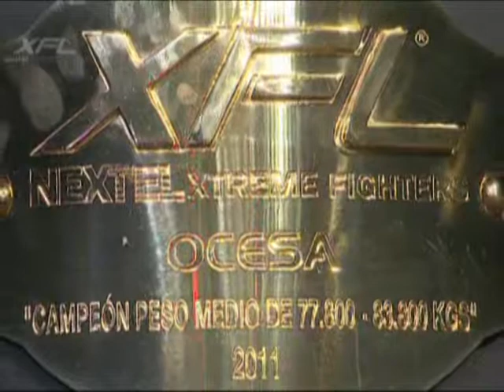cobrihna vs snake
Oscar Linares "Cobrihna" VS Oswaldo Rangel "Snake"
XFL. 22 de Septiembre de 2011.
Pelea de Campeonato XFL.